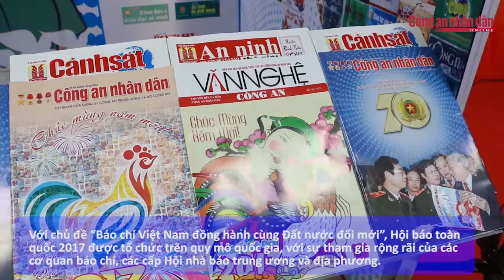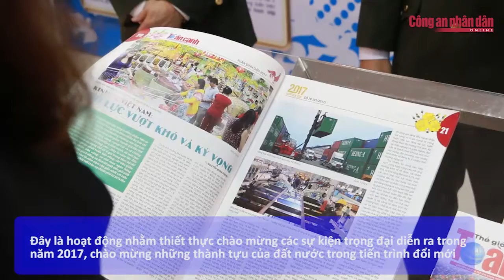Tưng bừng ngày hội báo chí toàn quốc 20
Sáng nay 17-3, Hội báo toàn quốc 2017 với chủ đề “Báo chí Việt Nam đồng hành cùng đất nước đổi mới” đã chính thức khai mạc tại Hà Nội.